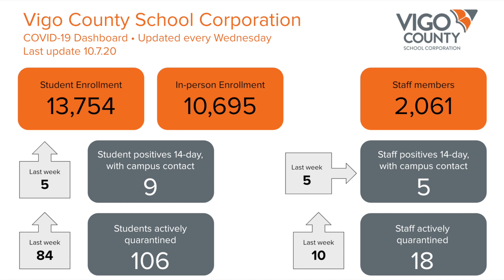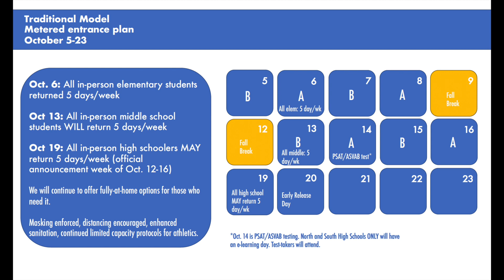10.7.20 COVID-19 Dashboard Update